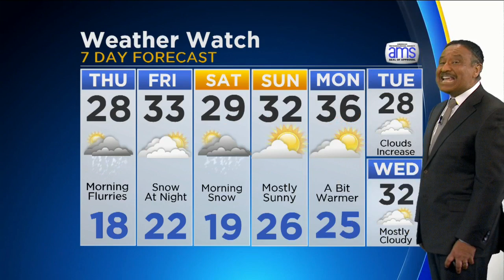CBS 2 Weather Watch (Dec. 6, 2017)